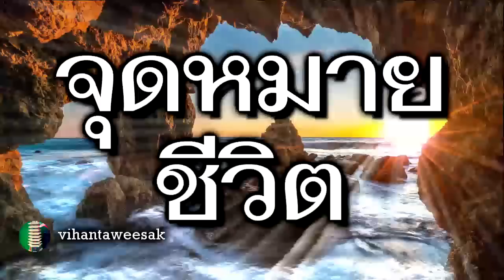เรื่อง จุดหมายชีวิต ภัยและเงื่อนไขของชีวิต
ชีวิตอันอุดม เป็นจุดหมายที่พระพุทธเจ้าสอนให้ทุกคนปฏิบัติให้ถึง ถ้าจะตั้งปัญหาว่าอะไรคือชีวิตอันอุดม ก็น่าจะต้องพิจารณากัน คำว่า อุดม แปลว่า สูงสุด ชีวิตอันอุดมคือชีวิตที่สูงสุด ผลที่ปรารถนาจะได้อย่างสูงสุดในชีวิตใช่ไหมเป็นชีวิตอันอุดม ถ้าถือเอาความปรารถนาเป็นเกณฑ์ดังนี้   ก็ตอบได้ว่าไม่ใช่เกณฑ์จัดระดับชีวิตของพระพุทธเจ้าแน่นอน   เพราะแต่ละคนย่อมมีความปรารถนาต่างๆ กัน   ทั้งเพิ่มความปรารถนาขึ้นได้เสมอ   จนถึงมีพระพุทธภาษิตตรัสไว้ว่า  “แม่น้ำเสมอด้วยตัณหา(ความอยาก) ไม่มี”   เช่น บางคนอยากเรียนให้สำเร็จปริญญาขั้นนั้นขั้นนี้   บางคนอยากเป็นเศรษฐี   บางคนอยากเป็นเจ้าเมือง  อยากเป็นอธิบดี  อยากเป็นผู้แทนราษฎร อยากเป็นรัฐมนตรี อยากเป็นนายกรัฐมนตรี เป็นต้น   แต่คนที่มีความอยากดังนี้   จะประสบความสำเร็จดังที่อยากได้สักกี่คน  ตำแหน่งต่างๆ เหล่านี้ย่อมมีจำนวนจำกัด  จะเป็นด้วยกันทุกคนหาได้ไม่   บางทีคนที่ไม่ได้คิดปรารถนาว่าจะเป็นก็ได้เป็นบางคนคิดอยากและขวนขวายต่างๆ มากมายก็ไม่ได้เป็น   ต้องไปเป็นอย่างที่ไม่อยากก็มีอยู่มาก  ฉะนั้น ผลที่ได้ด้วยความอยากอันเป็นตัณหา  จึงมิใช่เป็นเกณฑ์จัดว่าเป็นชีวิตอันอุดมเช่นว่าเมื่อได้เป็นอย่างนั้นๆ แล้วก็เป็นอันได้ถึงขีดชีวิตอันอุดม   ในทางโลกอาจจะเข้าใจกันเช่นนั้น   เช่น ที่พูดว่ากำลังรุ่งเรือง หมายถึงอยู่ในตำแหน่งสูง มีทรัพย์ มีบริวารมาก  ก็ว่าชีวิตขึ้นถึงขีดสูง  แต่ละคนย่อมมีขีดสูงสุดต่างกัน   ขีดสูงสุดผู้ใดก็เป็นชีวิตอันอุดมของผู้นั้น แต่ความขึ้นถึงขีดสูงสุดของชีวิตแบบนี้  ตามสายตาของท่านผู้รู้ย่อมว่าเป็นเหมือนอย่างความขึ้นของพลุ สัญญาณหรือความขึ้นของปรอทคนเป็นไข้  คือเป็นของชั่วคราว  บางทีในขณะที่ชะตาชีวิตขึ้นสูงนั้น  กลับมีชีวิตไม่เป็นสุข  ต้องเป็นทุกข์มากเสียอีก   บางคนอาจจะไม่ต้องการตำแหน่งอะไรสูงนัก  แต่อยากเรียนให้รู้มากๆ ให้สำเร็จชั้นสูงๆ สิ่งอื่นๆ ไม่สำคัญ  แต่ความมีวิชาสูง (ทางโลก)   จะหมายความว่ามีชีวิตสูงขึ้นด้วยหรือไม่  อันวิชาย่อมเป็นปัจจัยอุดมหนุนชีวิตขึ้นอย่างหนึ่ง   แต่จะต้องมีปัจจัยอื่นร่วมสนับสนุนอีกหลายอย่าง  ดังจะเห็นตัวอย่างคนที่เรียนมามีวิชาสูงๆ  แต่รักษาตัวไม่รอด  หรือรักษาตัวให้ดีตามสมควรไม่ได้   ทั้งไม่ได้รับความนับถือจากคนทั้งหลายก็มีอยู่ไม่น้อย   เพราะฉะนั้น พระพุทธเจ้าตรัสรู้แล้ว จึงได้ทรงวางเกณฑ์ของชีวิตไว้ว่า ชีวิตมี 3 อย่างก่อน  คือ ทุชีวิต ชีวิตชั่วร้าย หมายถึงคนที่ใช้ชีวิตทำกรรมชั่วร้ายต่างๆ   โมฆชีวิต ชีวิตเปล่า หมายถึงคนที่ปล่อยให้ชีวิตล่วงไปเปล่าปราศจากประโยชน์ และ  สุชีวิต ชีวิตดี หมายถึงคนที่ใช้ชีวิตประกอบกรรมที่ดีที่ชอบต่างๆ และชีวิตดีนี้นี่เอง เมื่อมีมากๆ ขึ้น  จะกลายเป็นชีวิตอุดมในที่สุด  ชีวิตอันอุดมคือชีวิตอันสูงสุด  ในแง่ของพระพุทธศาสนาคือชีวิตที่ดี   อันเรียกว่าสุชีวิต หมายถึงความดีที่อาศัยชีวิตทำขึ้น   ชีวิตของผู้ที่ทำดีจึงเรียกว่าชีวิตดี  เมื่อทำดีมาก ชีวิตก็สูงขึ้นมาก ทำดีที่สุด ชีวิตก็สูงสุด   ที่เรียกว่าชีวิตอุดมนั้น องค์ประกอบของสิ่งที่เรียกว่าความดีในชีวิตมี 4 ประการ คือ กรรม วิชา ศีล และธรรมะ อธิบายสั้นๆ กรรม คือการงานที่ทำ หมายถึงการงานที่เป็นประโยชน์ต่างๆ   วิชา คือความรู้ในศิลปวิทยา  ศีล คือความประพฤติที่ดี ธรรมะ คือคุณสมบัติที่ดีในจิตใจ    ชีวิตที่ดีจะต้องมีองค์คุณทั้งสี่ประการนี้   ชีวิตจะสูงขึ้นเพียงไร  ก็สุดแต่องค์คุณทั้งสี่นี้จะสูงขึ้นเท่าไร   บุคคลในโลกที่คนเป็นอันมากรู้จัก  เรียกว่าคนมีชื่อเสียง  ลองตรวจดูว่าอะไรทำให้เขาเป็นคนสำคัญขึ้น ก็จะเห็นได้ว่า   ข้อแรกก็คือกรรม การงานที่เขาได้ทำให้ปรากฏเป็นการงานที่สำคัญในทางดีก็ได้   ในทางเสียทางร้ายก็ได้ ในทางดี เช่น คนที่ได้ทำอะไรเป็นสิ่งเกื้อกูลมาก   ในทางชั่ว เช่น คนที่ทำอะไรเลวร้ายเป็นข้อฉกรรจ์เหล่านี้  เกี่ยวแก่กรรมทั้งนั้น  ไม่ต้องคิดออกไปให้ไกลตัว   คิดเข้ามาที่ตนเอง ก็จะเห็นว่าการงานของตนเป็นองค์ประกอบสำคัญของชีวิต   คนเราทุกคนจะเป็นอะไรขึ้นมา  ก็เพราะการงานของตน  เช่น จะเป็นชาวนาก็เพราะทำนา  กสิกรรมเป็นการงานของตน  ของผู้ที่เป็นชาวนา   จะเป็นพ่อค้าก็เพราะทำพาณิชยการ คือการค้าขาย    จะเป็นหมอก็เพราะประกอบเวชกรรม   จะเป็นนักเรียนนักศึกษาก็เพราะทำการเรียนการศึกษา  จะเป็นโจรก็เพราะทำโจรกรรม ดังนี้เป็นต้น
กรรมทั้งปวงนี้   ไม่ว่าดีหรือชั่ว  ย่อมเกิดจากการทำ อยู่เฉยๆ จะเป็นกรรมอะไรขึ้นมาหาได้ไม่  จะเป็นกรรมชั่วก็เพราะทำ อยู่เฉยๆ กรรมชั่วไม่เกิดขึ้นมาเองได้   แต่ทำกรรมชั่วอาจรู้สึกว่าทำได้ง่าย  เพราะมักมีความอยากจะทำ มีแรงกระตุ้นให้ทำ  ในเรื่องนี้พระพุทธเจ้าตรัสไว้ว่า  “กรรมชั่วคนชั่วทำง่าย แต่คนดีทำยาก”  ฉะนั้น ใครที่รู้สึกตนว่าทำชั่วได้ง่าย   ก็ต้องเข้าใจว่าตนเองยังเป็นคนชั่วอยู่ในเรื่องนั้น   ถ้าตนเองเป็นคนดีขึ้นแล้ว  จะทำชั่วในเรื่องนั้นได้ยาก  หรือทำไม่ได้   ชีวิตชั่วย่อมเกิดจากการทำชั่วนี่แหละ”  ส่วนกรรมดีก็เหมือนกัน   อยู่เฉยๆ จะเกิดเป็นกรรมดีขึ้นมาเองหาได้ไม่   แต่อาจรู้สึกว่าทำกรรมดียาก  จะต้องใช้ความตั้งใจ ความเพียรมาก   แม้ในเรื่องของกรรมดี  พระพุทธเจ้าก็ได้ตรัสไว้ว่า  “กรรมดีคนดีทำง่าย แต่คนทำชั่วทำยาก”   ฉะนั้น  ถ้าใครที่ทำดียากในข้อใด  ก็พึงทราบว่าตนเองยังไม่ดีพอ   ต้องส่งเสริมตนเองให้ดีขึ้นอีก   ด้วยความพากเพียรทำกรรมดีนี่แหละ   ถ้าเกียจคร้านไม่ทำกรรมดีอะไร  ถึงจะไม่ทำกรรมชั่ว  ชีวิตก็เป็นโมฆะชีวิต  คือชีวิตเปล่าประโยชน์   ค่าของชีวิตจึงมีได้ด้วยกรรมดี   ทำกรรมดีมาก   ค่าของชีวิตก็สูงมากชีวิตของทุกคนเกี่ยวข้องกับกรรม  ทั้งที่เป็นกรรมเก่า  ทั้งที่เป็นกรรมใหม่  จะกล่าวว่าชีวิตเป็นผลของกรรมก็ได้